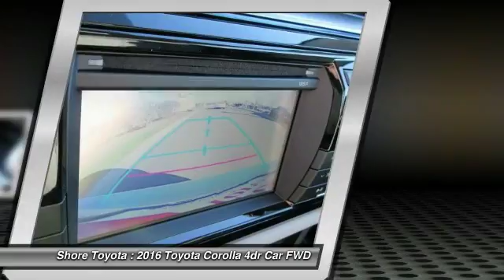2016 Toyota Corolla Mays Landing NJ 45426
2016 Toyota Corolla LE

Shore Toyota
4236 Black Horse Pike

Pick up this Classic Silver Metallic 2016 Toyota Corolla, available today at Shore Toyota. Featuring Automatic transmission, it has 5 miles. This could be the one you've been searching for.